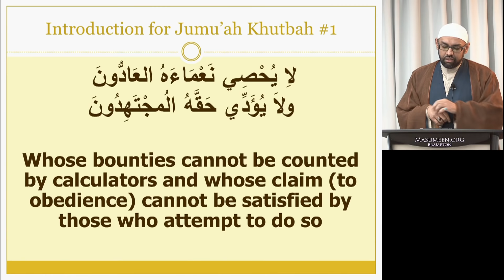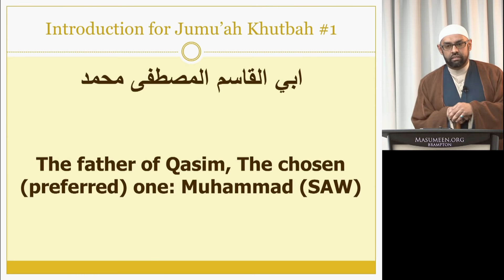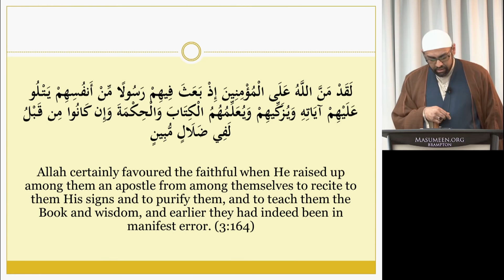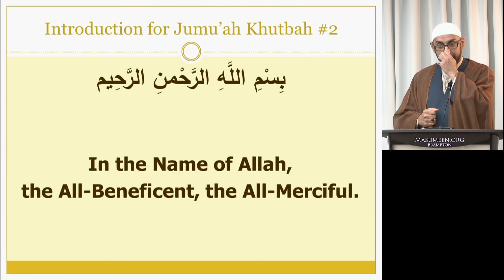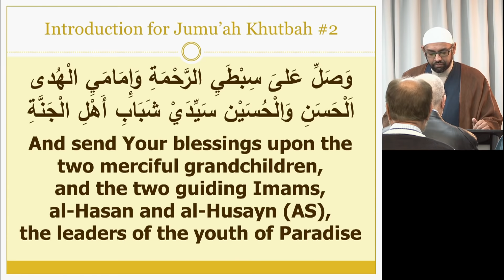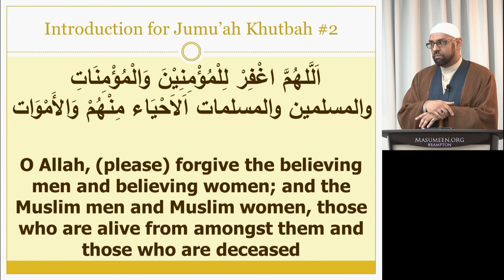Friday Khutba - Sheikh Jaffer H. Jaffer - 13th Shabaan 1440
-- Date: 13th Shabaan 1440 / April 19th, 2019
-- Occasion: Friday Khutba